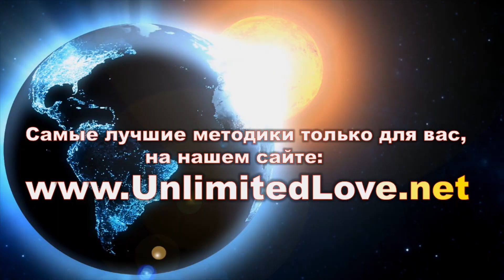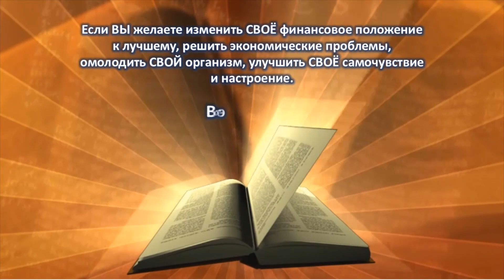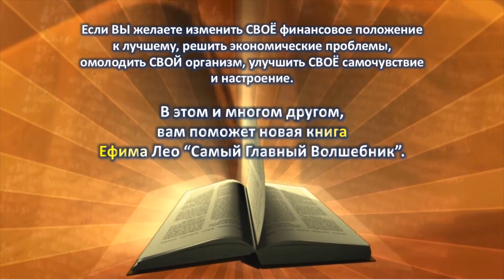Исцеляющие Настрои Ефима Лео - 021 - КОШКИН ДОМ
Лечебные коды и настрои Ефима Лео: СЛОВА - ЦЕЛИТЕЛИ!!!
Магические лечебные настрои и мантры - стихи Ефима Лео
несут в себе колоссальную ДУХОВНУЮ силу, помогая МНОГИМ из нас полностью раскрыть неичерпаемый потенциал самоисцеления.
Методики  Ефима Лео - для тех, кто хочет улучшить свое самочувствие
и настроение, изменить поведение и образ жизни, избавиться от стресса и депрессии, излечиться от трудных болезней и улучшить свою карму, а также нуждается  в восстановлении душевных сил и Божественной гармонии.
Лечебные стихи и настрои Ефима Лео - абсолютно уникальны, как в Русской так и в Мировой практике.  При создании данной методики использовались современные технологии в области психологии, формирования поведения
и мышления, оккультные практики, как астрология и нумерология, а также многолетний практический опыт.
Для максимальной активации программ самоисцеления, слушайте или читайте тексты настроев Ефима Лео, полностью погружайясь в их содержание, включайте ваше воображение.  Потрясающие словесные формулы выполнят свою работу, если вы при этом будете сохранять искреннюю веру в достижение положительного результата, терпение и настойчивость.
Божественные мантры - стихи Ефима Лео, это универсальная программа, подходящая, как для мужчин, так и для женщин любого возраста.
Лечебные настрои Ефима Лео - это программа работы, напрямую, с нашим подсознанием, длы максимального успеха в исцелении и омоложении нашего организма.
Техники и методики, описанные в книге Ефима Лео просты в исполнении: читатель всего лишь выбирает тот текст, который нужен в данный момент для решения определенной проблемы, и читает его, в соответствии
с рекомендациями.
Мы очень будем рады получить от вас отзывы о собственных достижениях, о чудесах обретения молодости и здоровья. Надеемся, что практика работы с целебными настроями, поможет многим из нас более эффективно выполнять главную свою работу на нашей планете - ретранслировать Божественную Любовь!!!